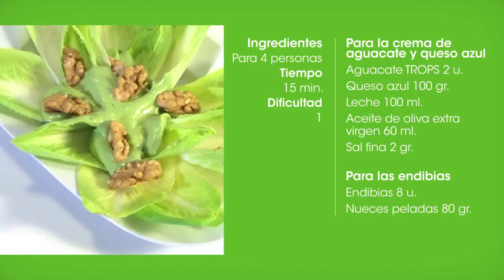Receta de TROPS, endivias con crema de aguacate y queso azul, por Dani García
El prestigioso chef malagueño Dani García, ha presentado dos recetarios que contienen platos elaborados en base al mango y al aguacate, con motivo de la inauguración de la nueva planta de la empresa Trops, principal exportadora de estos productos al mercado europeo.
El chef malagueño, nacido en Marbella, está a punto de abrir un nuevo restaurante en Nueva York.